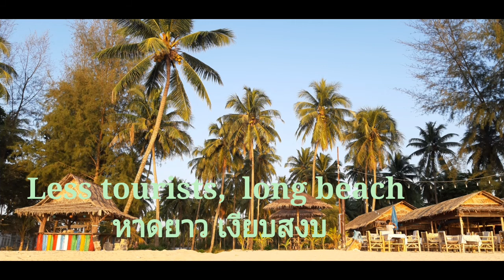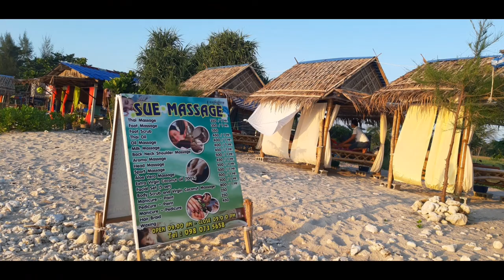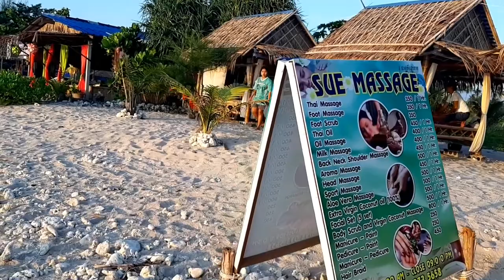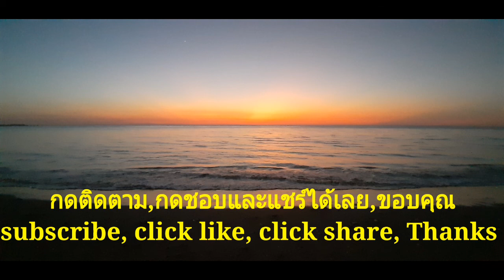ตะวันลับฟ้า ที่ตะกั่วป่า หาดทับตะวัน # Sunset at Had Tabtawan ,Phang nga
หาดทับตะวัน หาดยาว เงียบสงบ ทางด้านตอนเหนือของเขาหลัก ที่บ้านบางสัก ต.บางม่วง  อ.ตะกั่วป่า จ.พังงา
Tabtawan  beach ,khao lak ,phang nga province.  Less tourists,  long beach, good place